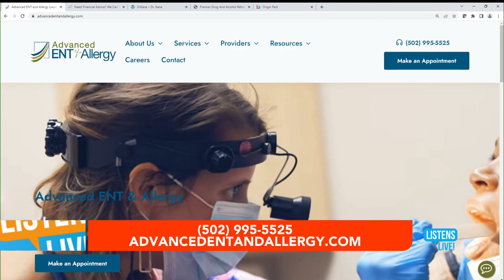Advanced ENT & Allergy on Listens Live Discussing the Advanced Dizzy Clinic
Introducing the Advanced Dizzy Clinic!

Advanced ENT & Allergy’s Advanced Dizzy Clinic provides comprehensive in-house testing and treatments for patients experiencing dizziness or problems with balance.

Along with the award-winning group of Ear, Nose, and Throat Physicians as well as Clinical Audiologists, the treatments include dedicated support from a former neurology practitioner, and physical therapist, as well as state-of-the-art equipment found nowhere else in the Greater Louisville Area to ensure complete care for their clients at every level.

📍 Advanced ENT & Allergy
🖥️ AdvancedENTandAllergy.com